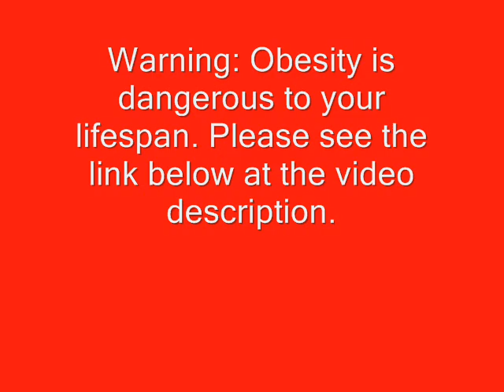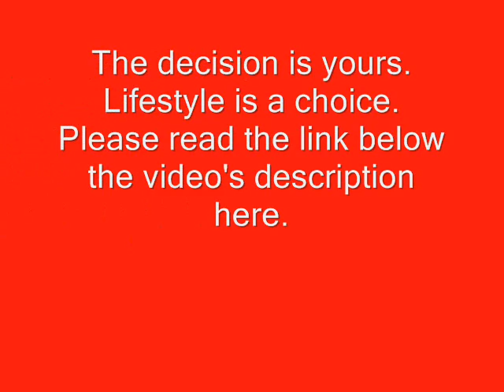Why I Don't Want to Become Obese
READ: why it's good to lose weight, check it out